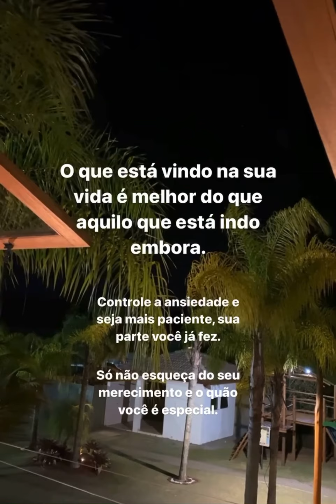Victor Igoh passa mal titina tira ele do sério e arrasta pra rua 😂😂